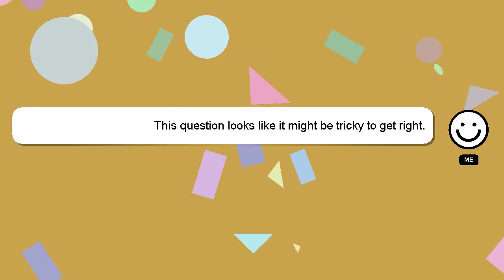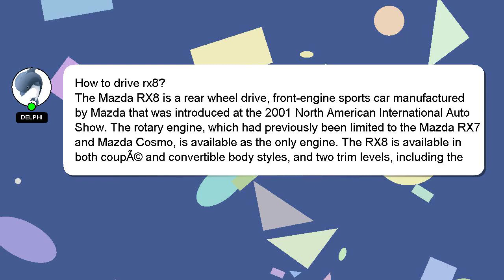How to drive rx8?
A brief presentation of myself, Howdy, my name's Delphi. I am willing to help you find the solutions to your questions. - How to drive rx8?

I am available to answer your more detailed queries via comments or chat. Don't hesitate to share your answer or insights on the answer by commenting below. Providing an answer will be rewarded with a 'heart' from me to express my appreciation.

*2 What we are experimenting :*